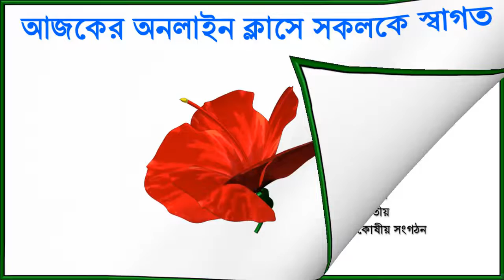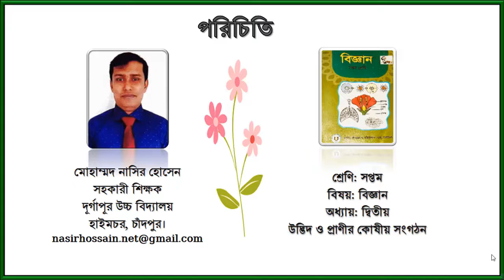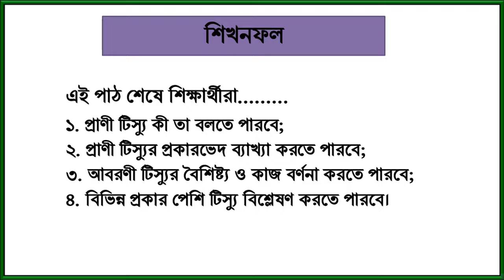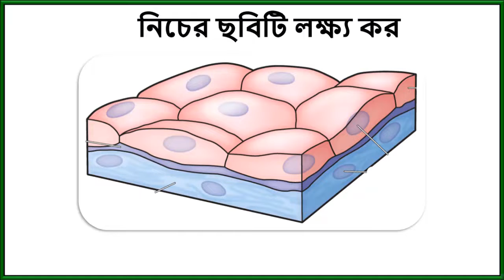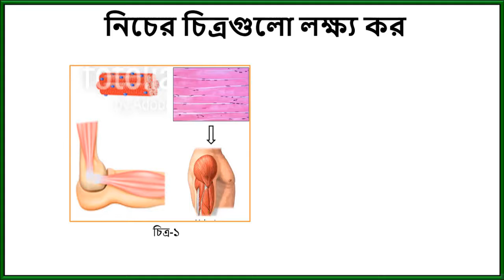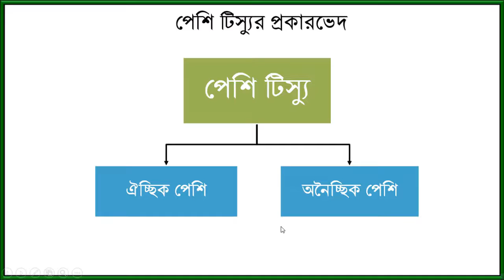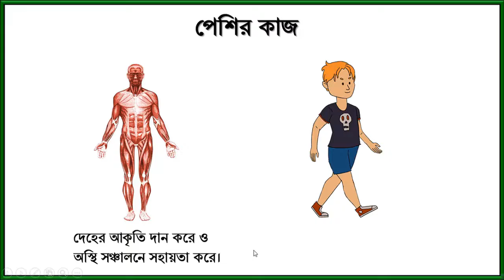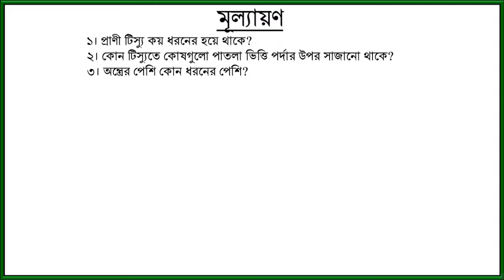প্রাণী টিস্যুর বৈশিষ্ট্য ও কাজ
এই পাঠ শেষে শিক্ষার্থীরা.
১. প্রাণী টিস্যু কী তা বলতে পারবে;
২. প্রাণী টিস্যুর প্রকারভেদ ব্যাখ্যা করতে পারবে;
৩. আবরণী টিস্যুর বৈশিষ্ট্য ও কাজ বর্ণনা করতে পারবে;
৪. বিভিন্ন প্রকার পেশি টিস্যু বিশ্লেষণ করতে পারবে।